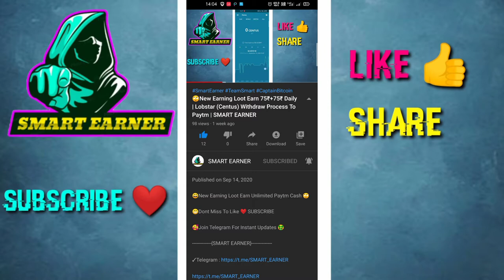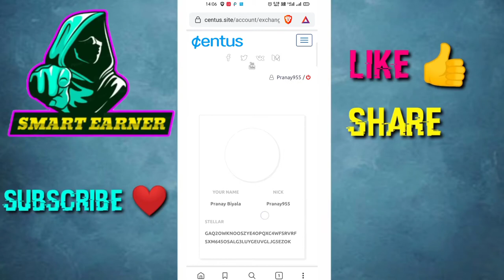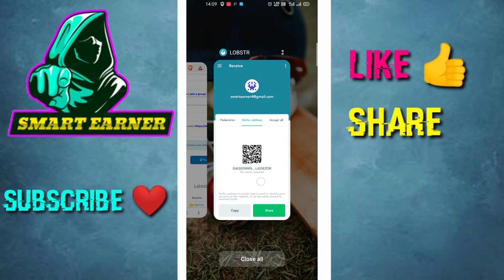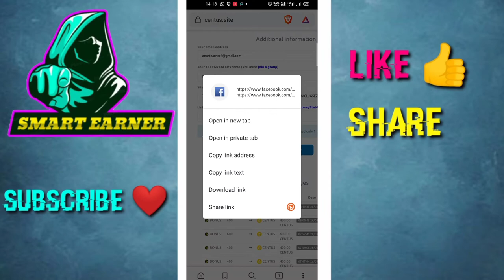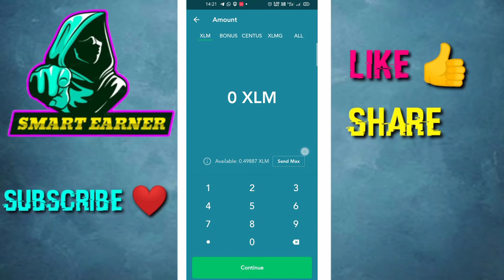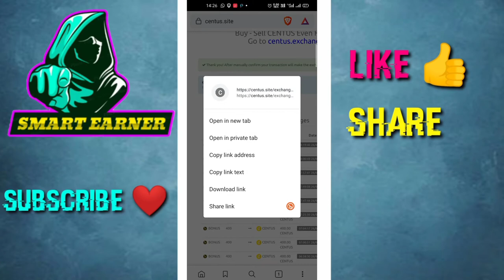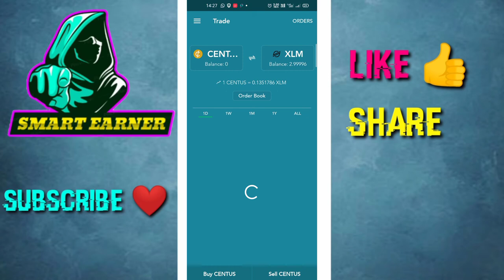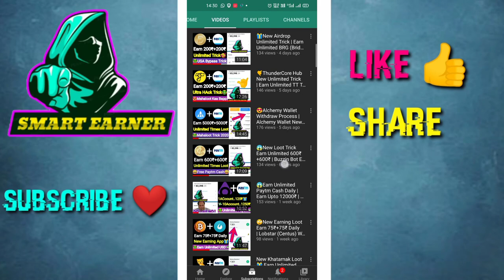🤑Tranfer Centus Bonus To Paytm | Lobstar To Paytm Transfer Trick | SMART EARNER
❤️Transfer Bonus To Paytm wallet | Earn Unlimited Paytm Cash Loot 🤑

Join Telegram For Instant Updates 🤑

{SMART EARNER}

{SMART EARNER}

All Link Are Available In Telegram 😍

{SMART EARNER}

THANKS
REGARDS
*SMART EARNER*

Problem Solved👉